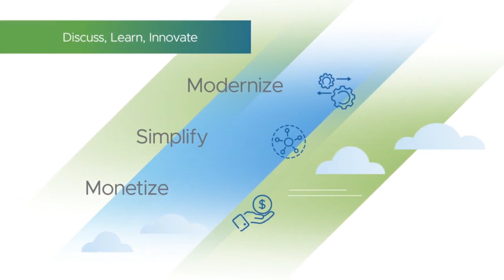Driving Cloud Adoption with Amdocs and VMware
Dan Hod, VP Business Development at Amdocs joins Nigel Stephenson and Cathal Fitzpatrick from VMware to discuss how the adoption of cloud technologies is beginning to affect the deployment options for OSS/BSS and the potential for Communication Service Providers to leverage cloud opportunities to differentiate themselves from their competitors.